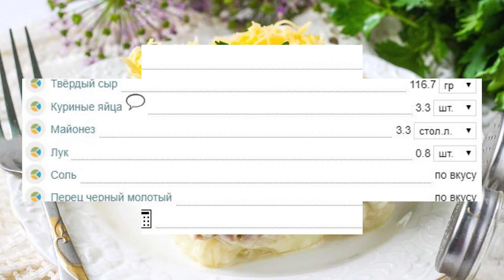ПП САЛАТЫ НА НОВЫЙ ГОД 2020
Хватит качаться! Пора готовить салаты на новогодний стол!
Сегодня я решил сделать ролик по тематике "новогодние рецепты" и показать свои ПП Салаты на новый год 2020.
Думаю ни для кого не секрет как приготовить оливье, зимний и подобные распространённые новогодние блюда, но мало кто в этот период времени задумывается о своей форме (и правильно, так как новогодний стол накрывают всего 1 раз за год), но многие подписчики моего канала любят питаться качественно - не отступая от своего привычного режима (тем более есть те кто сушатся чтобы успеть к лету). Пришла пора рассказать про пп рецепты салатов, которые не навредят вашей форме (может быть совсем чуть-чуть).

Первый - "салат с кальмарами и курицей"
Есть много модификаций, но это та которая пришлась именно мне по душе. Нам понадобятся:
1) Кальмар варёный
2) Копчёная курица (грудка)
3) Маринованный лук
4) Маринованные огурцы
5) Зелёный горошек
6) Лёгкий майонез
Соотношение ингредиентов в составе регулируйте по вкусу! Единственное что повредит фигуре - это довольно много натрия, поэтому вас немного зальёт водой на утро (которая уйдёт в течение дня или двух), но много белка и калорий очень мало - бояться пожиреть с него не стоит.

Думаешь что приготовить на новый год очень быстро?
Второй рецепт - "салат с ананасами и куриной грудкой"
Очень простой, так как требует всего 4 ингредиента:
1) Копченая грудка
2) Ананас (свежий или консервированный порезать дольками)
3) Корейская морковка
4) Лёгкий майонез
Очень вкусно, но людям со слабым ЖКТ нужно аккуратнее, так как морковь содержит много специй.

Третий пп рецепт - "салат с креветками и авокадо"
Ингредиенты:
1) Варёные и обжаренные с чесноком креветки
2) Авокадо порезанный на дольки
3) Помидоры черри
4) Салат айсберг разобранный на листья
5) Лимонный сок
6) Зелень
7) Специи по вкусу
8) Лёгкий майонез
Замечательный низкокалорийный салат на новогодний стол.
Это были мои ПП салаты на новый год 2020.